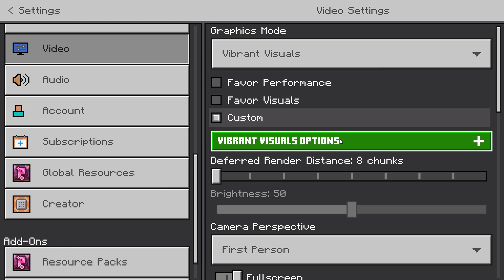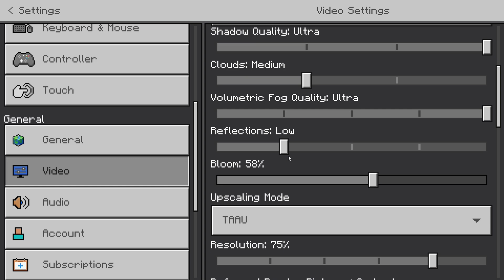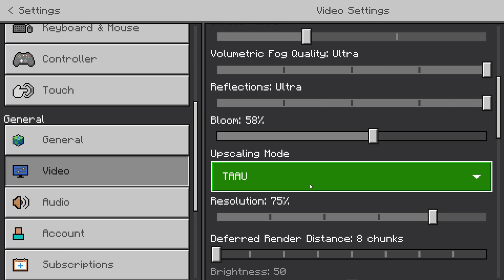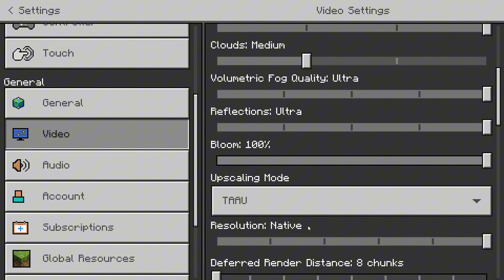Minecraft Vibrant Visuals With Optimization Mods || For Minecraft 1.21.92 (Official)!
1. Reuploading this video for personal or commercial purposes is strictly prohibited.
2. You are not allowed to take screenshots or reuse any part of this video in your own content without permission.
3. Violations of the above points may result in copyright enforcement.

We appreciate creativity, but we also value the protection of original work. Thank you for your understanding.

As you know, many people make tutorials to increase FPS only with in-game settings, not optimizing Vibrant Visuals itself, so yesterday I did research and development to optimize Vibrant Visuals which is much lighter (not just changing the in-game settings).

In addition, in my opinion, the tutorial on making Vibrant Visuals much lighter (high FPS) with the in-game setting method is not always effective and there is no update to the method used to increase the FPS obtained on Vibrant Visuals. Therefore, the mod "Optimized Vibrant Visuals*" (now only available for PC/Laptop) appeared due to time constraints in researching and developing it.

Note:
For the settings on the cloud it is not much in influencing the FPS obtained may only be 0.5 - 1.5% and in this video I use IGPU Low End, "Radeon 660M".

Time
0:00 Disclaimer
0:05 Ultra settings with reflection low
0:15 Not optimized, resolution 75% (Bilinear)
1:29 Optimized, resolution 75% (Bilinear)
2:46 Ultra settings with reflection ultra
2:54 Not optimized, resolution 75% (Bilinear)
4:05 Optimized, resolution 75% (Bilinear)
5:29 Ultra settings with reflection low
5:38 Not optimized, resolution 75% (TAAU)
7:14 Optimized, resolution 75% (TAAU)
8:41 Ultra settings with reflection ultra
9:01 Not optimized, resolution 75% (TAAU)
10:19 Optimized, resolution 75% (TAAU)
11:44 Ultra settings with 1080p resolution native
11:52 Not optimized, resolution native (TAAU)
12:49 Optimized, resolution native (TAAU)